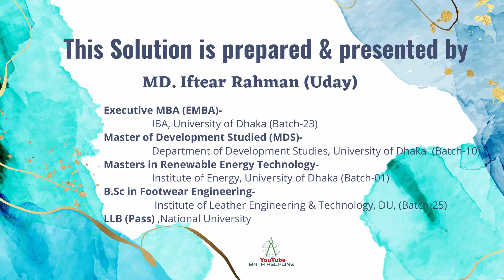বাংলাদেশ অভ্যন্তরীণ নৌপরিবহন কর্তৃ (BIWTA) পদ: বিভিন্ন পদ Written Math Exam Date: 03-03-2023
বাংলাদেশ অভ্যন্তরীণ নৌপরিবহন কর্তৃপক্ষ (BIWTA)
পদ: সহকারী কারিগরি কর্মকর্তা (জাহাজ বিমান / মেরিন), তত্ত্বাবধায়ক নিৰ্মান), যান্ত্রিক / জাহাজ (ডিজেল/ নির্মান তত্ত্বাবধায়ক, উর্দ্ধতন কারিগরি সহকারী (যান্ত্রিক/ডিজেল/ জাহাজ নির্মান), এষ্টিমেটর এবং উপ-সহকারী প্রকৌশলী (মেরিন/যান্ত্রিক)
১. দুটি সংখ্যার গুণফল 375 এবং ল.সা.গু 75 হলে সংখ্যা দুটির গ.সা.গু নির্ণয় করুন।
২. একটি সমবাহু ত্রিভুজের পরিসীমা 6√3 একক হলে ত্রিভুজটির ক্ষেত্রফল নির্ণয় করুন।
৩. ৩০০ টাকা দরে তিন কেজি মিষ্টি কিনে চার টাকা হারে ভ্যাট দিলে মোট কত টাকা ভ্যাট দিতে হবে বের করুন।
৪. a+b=7 এবং a2 + b2 = 25 হলে ab এর মান নির্ণয় করুন
৫. ৬০ জন ছাত্রের মধ্যে ৪২ জন ফেল করলে পাসের হার নির্ণয় করুন
৬. একটি দ্রব্য ৩৮০ টাকায় বিক্রয় করায় ২০ টাকা ক্ষতি হলো। ক্ষতি শতকরা হার নির্ণয় করুন।
৭. পিতার বর্তমান বয়স পুত্রের বয়সের ৪ গুণ। ৬ বছর পূর্বে পিতার বয়স পুত্রের বয়সের ১০ গুন ছিল। পুত্রের বর্তমান বয়স নির্ণয় করুন
৮. শতকরা ৫ টাকা হার মুনাফায় ১০ বছরে মুনাফা আসলে ৪৫০০ টাকা হলে মূলধন নির্ণয় করুন।
৯. সমাধান করুন: x2 -x – 56=0
১০. কোন সংখ্যার ভাগফল ১৫,  ভাজক ৬ সংখ্যাটি ৯৩ হলে ভাগশেষ নির্ণয় করুন।